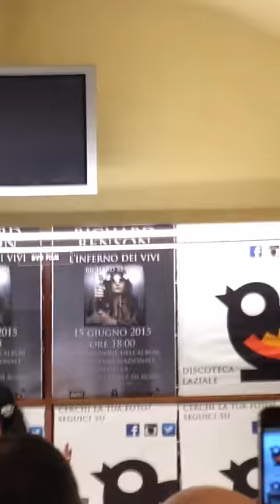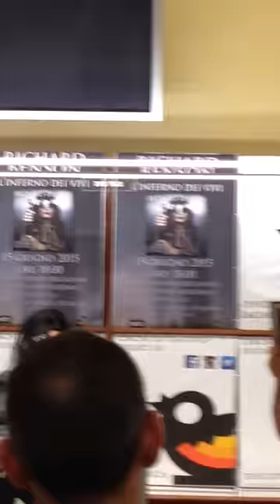Richard Benson Discoteca Laziale 1 (15/06/2015)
Richard presenta il suo nuovo disco "L'inferno dei Vivi" alla Discoteca Laziale di Roma. Il disco è stato apprezzato anche da una psicologa.